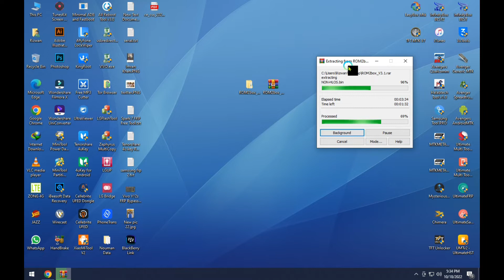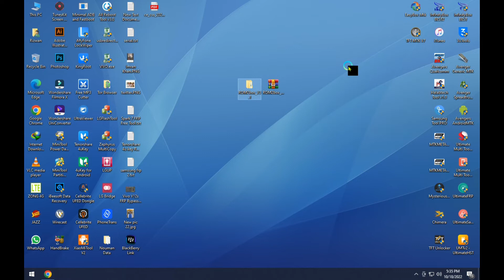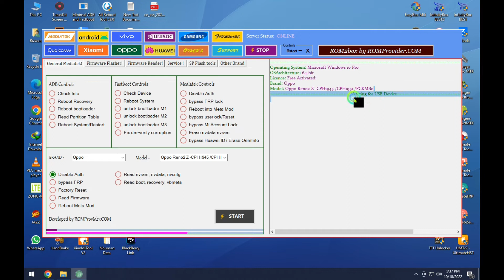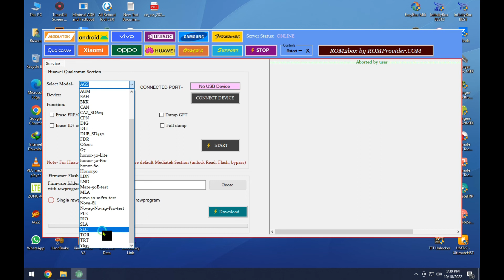Free Rom2Box 3.1 Premium Tool Without Box Unlock Pattern | Oppo Vivo Xiaomi Samsung FRP Bypass Tool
Free Rom2Box 3.1 Premium Tool Without Box Unlock FRP Flashing | Oppo Vivo Infinix Xiaomi FRP Bypass Tool

Rom2Box is a new Free Tool for Unlocking patterns and bypass FRP on new models. This tool can support all mtk devices and Qualcomm devices also and also supported Unisoc New Chip. This is a premium tool now for free. No need to buy a box this tool can Unlock All new models of Oppo, Vivo, Xiaomi, Samsung, Tecno, Infinix, And All Android Devices. The Link is Below to download this free tool. Download This Tool And Enjoy..!!